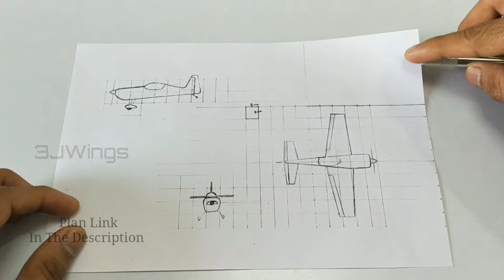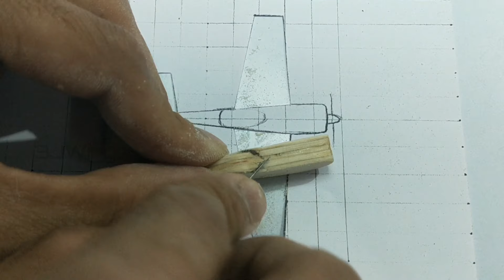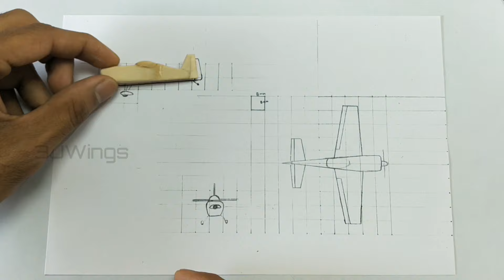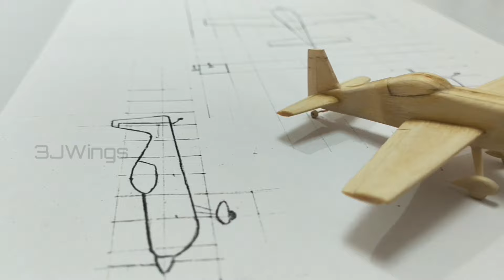How to Make Airplane Out of Icecream Sticks |extra 300 plane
How to Make Airplane Out of Icecream Sticks
In this video I show you how to turn icecream sticks into an aeroplane, so watch this video till the end.

Password:3JWings